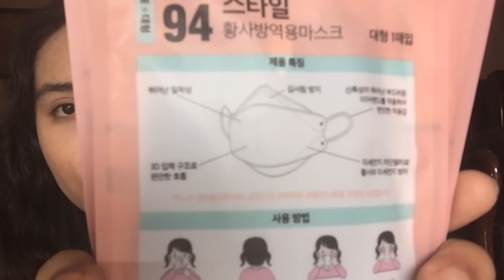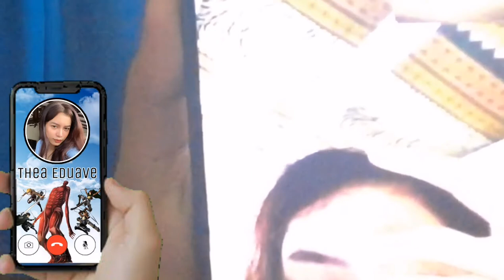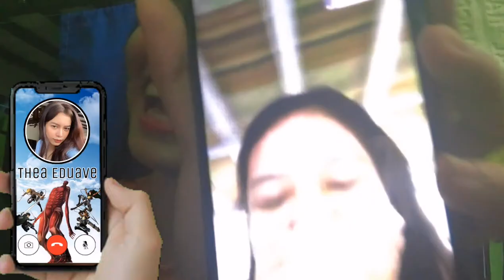UNBOXING AFFORDABLE ATTACK ON TITAN MERCH | AOT Cloak and Necklace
Hello co-AOT fans!

As a fan of AttackOnTitan I really wanted the survey corps cloak and also the necklace. I noticed that most of the cloaks and necklaces in shopee are a bit pricy. After endless searching *OA*, I found the shop that sells affordable AttackOnTitanMerch specially the necklace.

In this video I also added some BUDOL-WORTHY items so check it out.

SHOPS:
Non-attack on titan Items
airqueen_philippines
ukhg.mall
enc.ph

Attack on titan merch/items
dsqr.ph
byfashion.ph